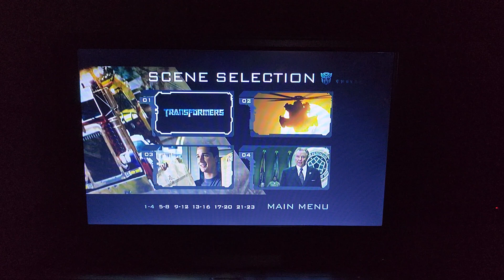Let's watch Director commentary of Transformers [2007] on DVD part 1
Part 1 is Intro and DVD menu walkthrough. I'm gonna play movie with scene selections menu. I'll cover camera due copyright for Movie. In Single Disc Version of DVD, It didn't comes Audio Commentary. 2-Disc special edition DVD has Audio Commentary by Director Michael Bay.